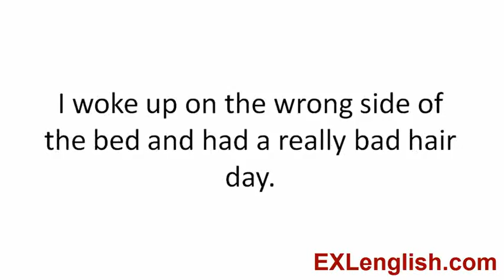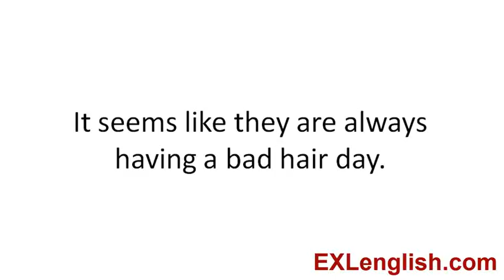Learn English Mini-Story 301: Mr. Mom – Idioms & Expressions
These lessons are part of the VIP English Club where you can download the MP3 audio files to listen to anywhere you want...as well as the text transcripts to develop all 8 skills needed for fluency like you learn about in the Integrated Learning System

If you like the videos and share them, we will add more English Lessons for you. :)

If you liked these mini-stories...you can download the MP3 files and text transcripts for download in the VIP English Club to study and listen at home or in your car as you drive to work

to check out our blog and sign up for the EXLenglish newsletter to keep up-to-date with new English lessons to help you improve your skills.